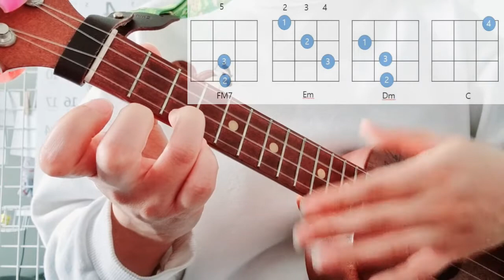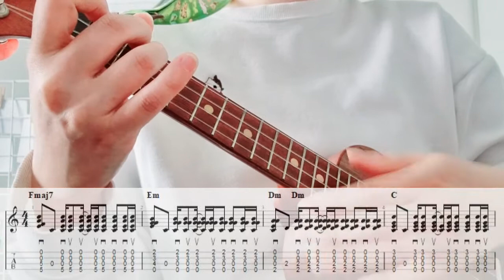peaches justin bieber 우쿨렐레 쉬운코드 강좌 ukulele chord/저스틴비버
악보있는 곳-